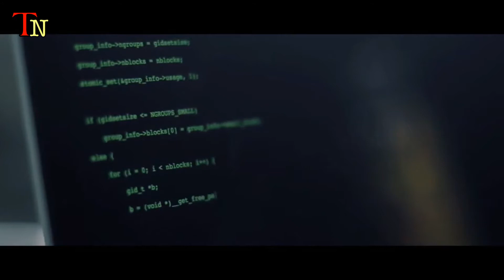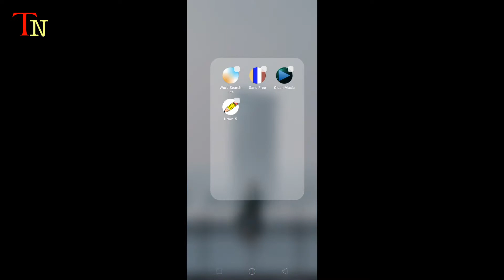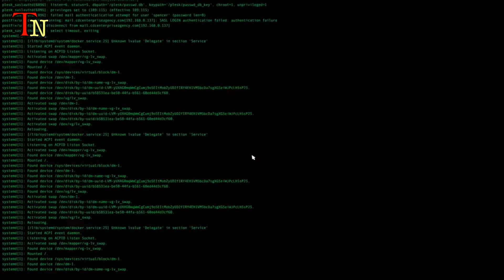Don,t install these apps in your mobile phone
hlo friend es viedeo me Maine apko ouch. application to install krne no mna Kiya hai jisse apke mobile no problem ho skti hai esliye please es viedeo ko pura dekhna aur mujhe comments m btaiye ki apke mobile m ye app the ya nahi